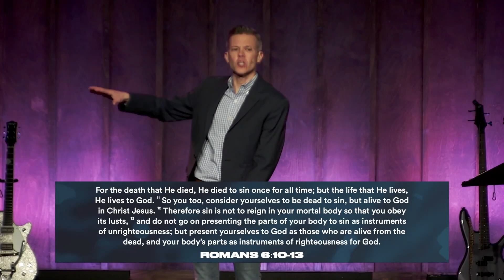Believing Your Baptism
Do you long to be who God has made you to be?

Eric P. Kuykendall, PhD, Senior Pastor